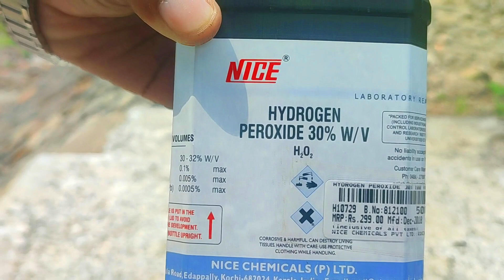elephant paste | science experiment experiment big paste experminent | Funny Elephant Toothpaste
How to Make Elephant Toothpaste
World's Largest Elephant Toothpaste Experiment
Funny Elephant Toothpaste
WE MADE ELEPHANT TOOTHPASTE IN BUS
Biggest Elephant Toothpaste
Elephant's Toothpaste Geyser With Science Bob
Elephant Tooth Paste Reaction science experiment shortvideos World's Tallest Elephant Toothpaste Volcano
Making Elephant Toothpaste: Yeast vs. Iodide